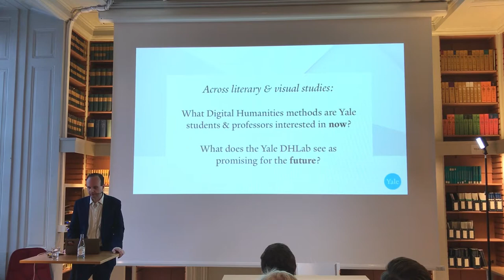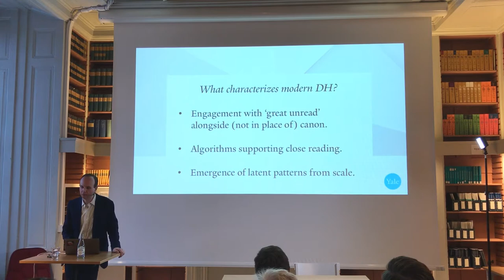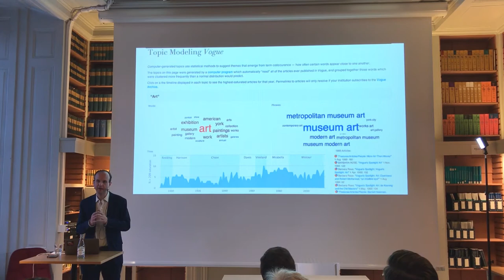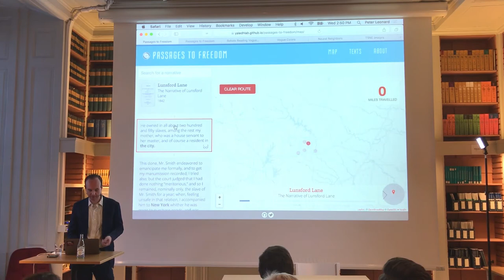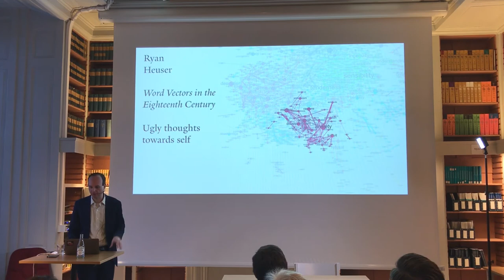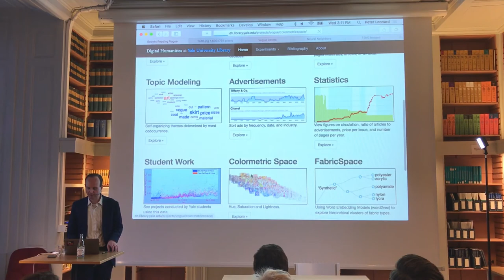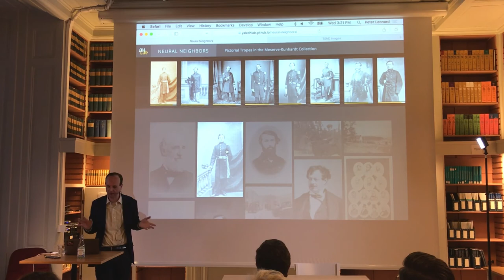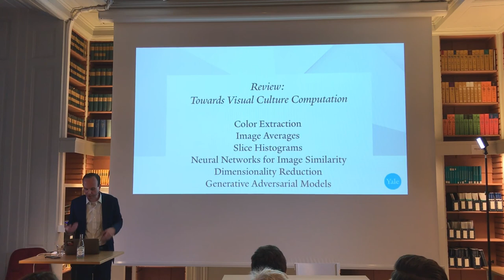Föredrag: Digital Humanities Methods: From Literary to Visual med Peter Leonard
Föredrag med Peter Leonard, Director of Yale University Library Digital Humanities Lab.

Digital humaniora innebär att man med hjälp av olika programvaror och tekniker bearbetar och analyserar data med hjälp av datorer. Ett dataset inom humaniora kan vara digitaliserade romaner eller transkriberade brev mm. För litteraturvetaren kan Digital humanities-metoder handla om text-mining eller topic modelling som kan beskrivas som ordstatistik respektive ett sätt att hitta teman i en text. Oftast handlar det om större mängder text som t.ex den viktorianska romanen.

När det gäller bildanalyser kan det handla om bildigenkänningsalgoritmer som analyserar och tematiserar ett bildinnehåll utifrån hur bilden ser ut, inte hur den har beskrivits med ord och det kan ofta ge intressanta resultat inom t.ex. genusforskning.

I arrangemang av Forum för digital humaniora.